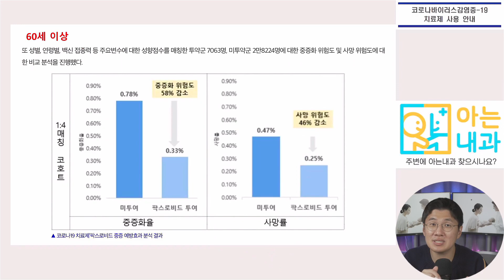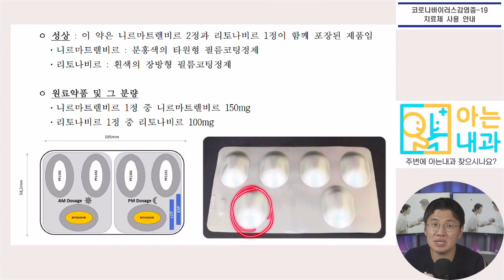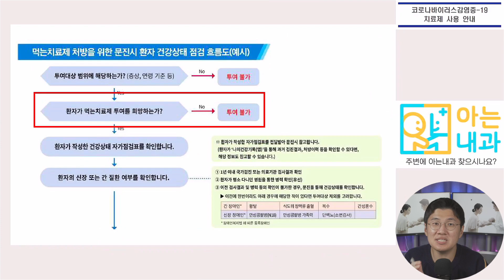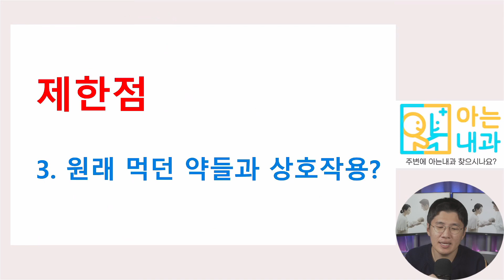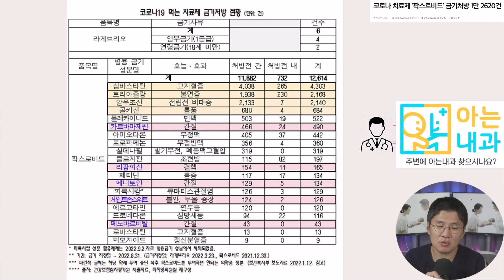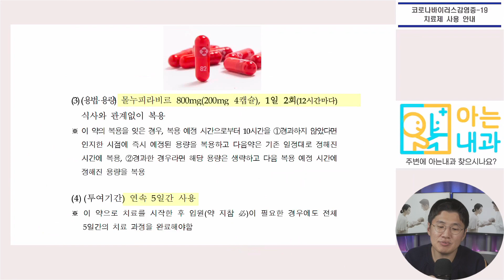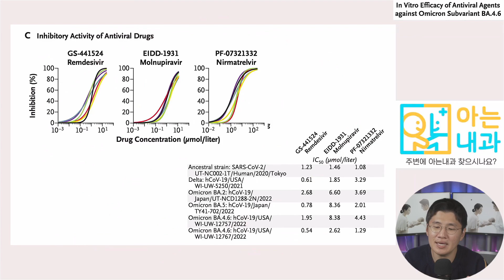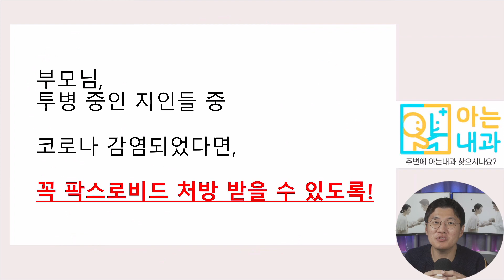#43 코로나 경구 치료제 핵심정리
이번 영상에서는 코로나 경구 치료제에 대해 알아보겠습니다!